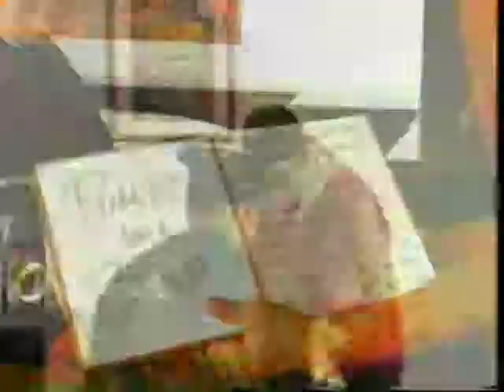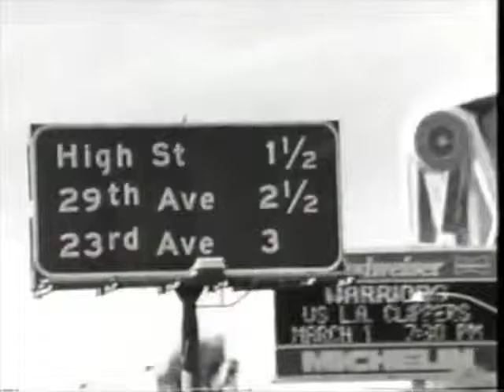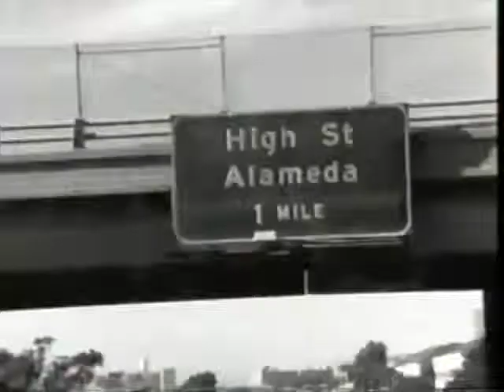Hammer - Pumps and a Bump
"Pumps and a Bump" is a song by Hammer, released as the first single from his album The Funky Headhunter.